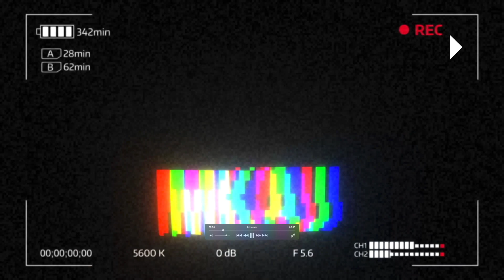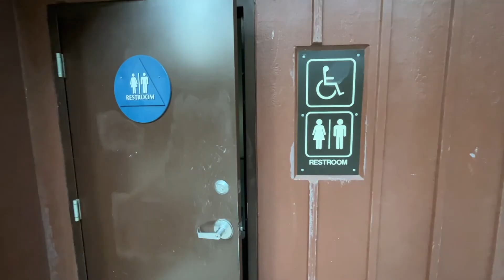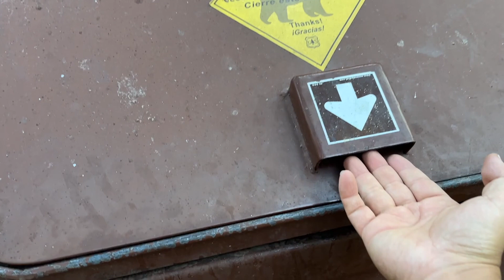미국 캠핑장 아침 오뚜기 사골곰탕면 냄새 풍기며 꽃등심 스테이크 먹방 하면 벌어지는 일!